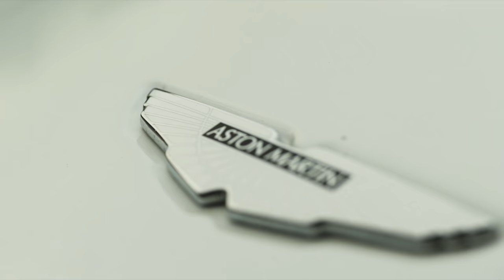Headie One - The One Two [Trailer] | GRM Daily